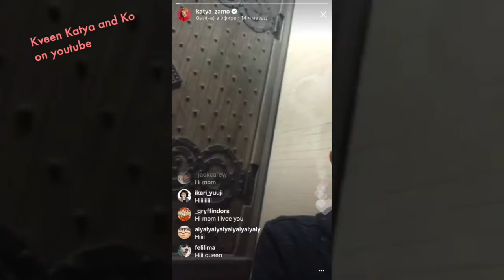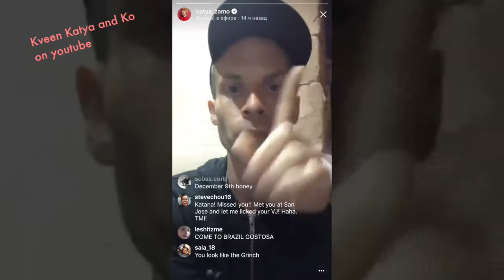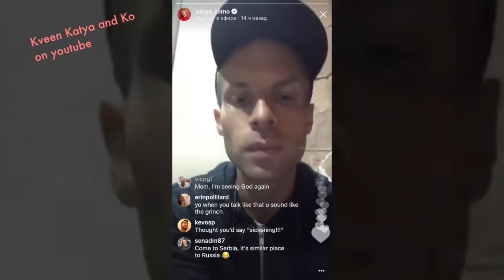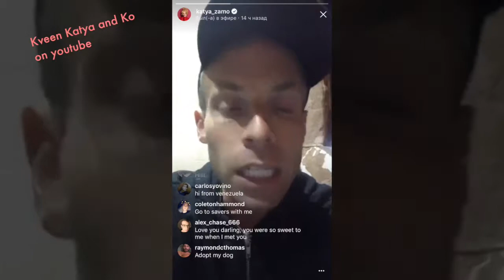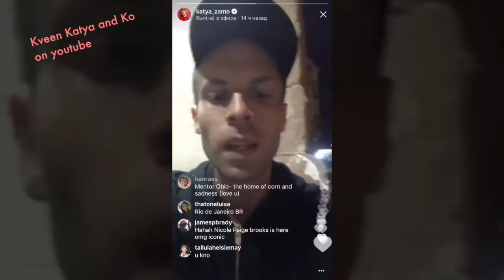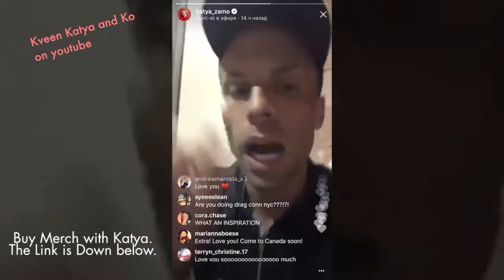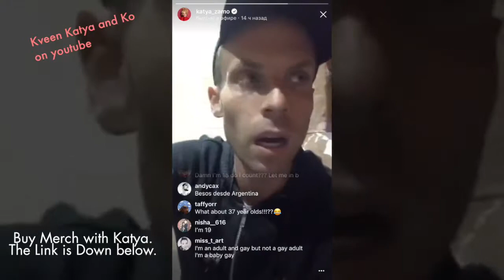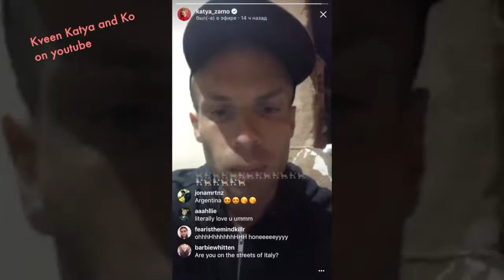ANOUNCED! New Show by Katya Zamolodchikova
ANOUNCED! New Show by Katya Zamolodchikova is expected to be online twice per week on Periscope.